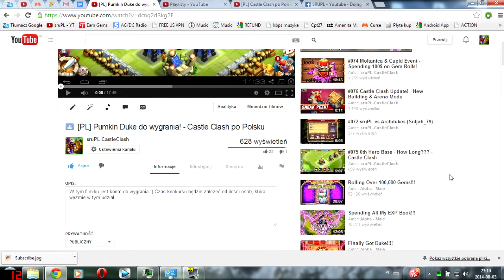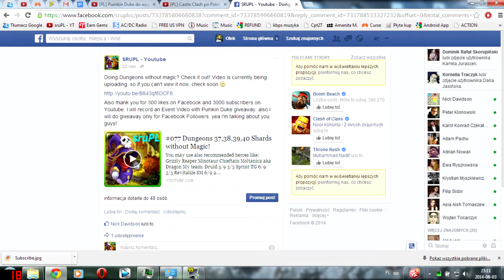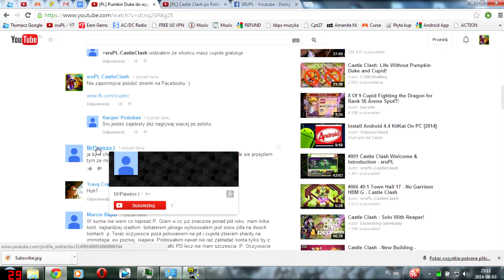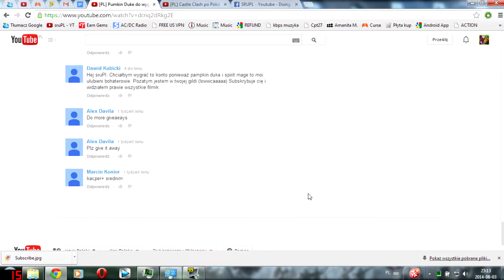[PL] Ogłoszenie wyników konkursu Pumkin Duke'a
Panie Flint, gratulujemy! Zwycięzcę wybrał mój kolega, więc ja się nie kierowałem jakimiś emocjami, znajomościami itd. :) Pogratulujmy zwycięzcy i cierpliwie czekajmy na kolejne eventy ;P